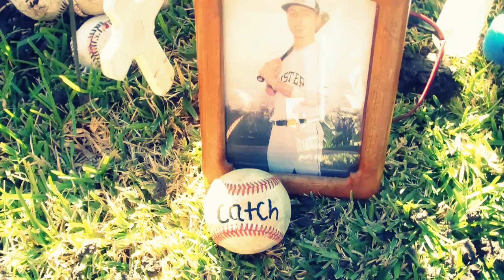Sigur Rós - Fjögur píanó (Mystery Film Project)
Film Created By: Weston Woodfin

Created for my Digital Tools class, this is the first short film I have ever made.

Though the character (Myself) is troubled by the death of a close family member and friend. It is soon realized that even when someone passes, they are still very much around.

Both emotional and uplifting, I hope you enjoy.

Special Thanks To:
Parker Woodfin, Cristina Bizman, Jeremy Alspaugh, Steven Lobue, and Austin Woodfin